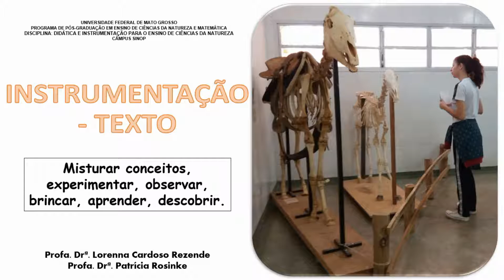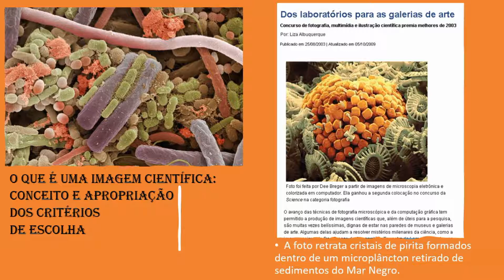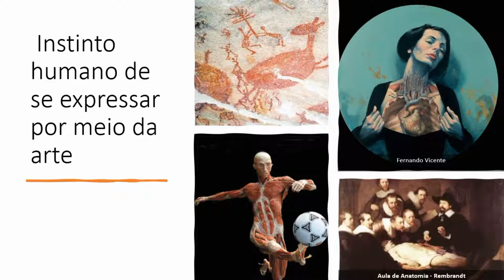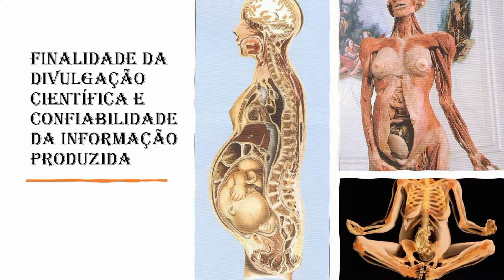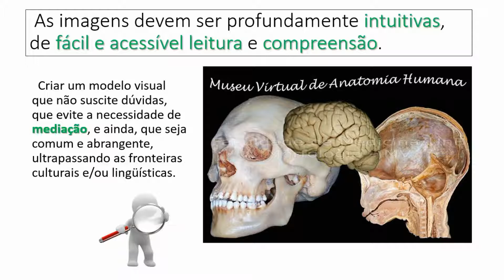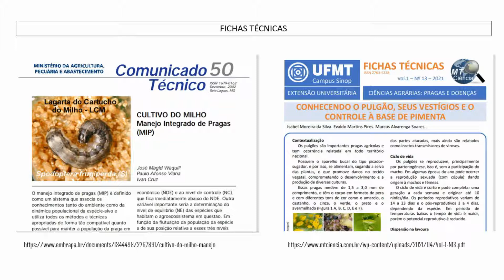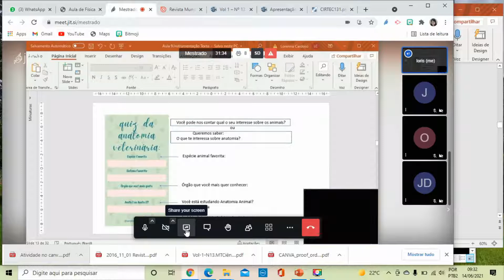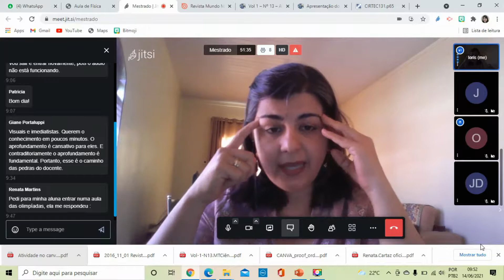Aula- O uso da imagem científica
Nesta aula tratamos sobre o uso da imagem científica, tecendo algumas considerações sobre a forma de expor o conteúdo a ser trabalhado com os estudantes.